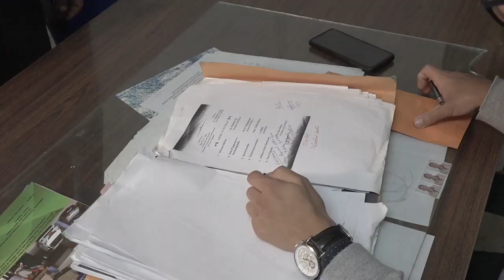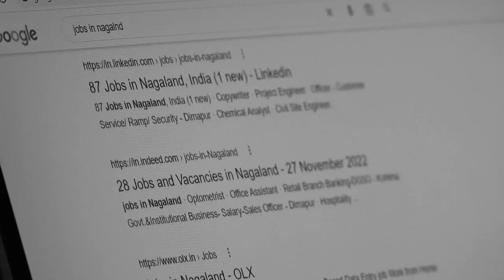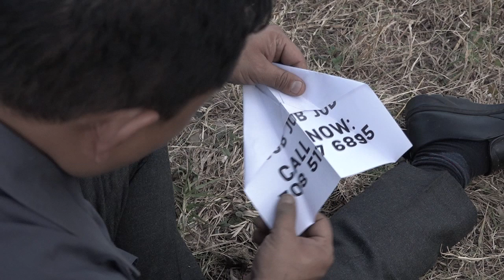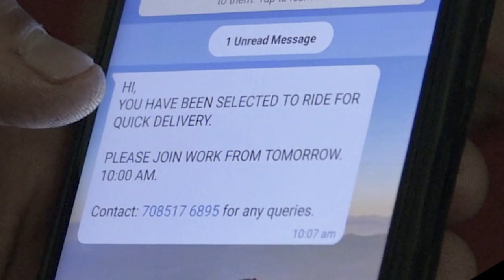Weightless | short film | 2022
A young man has everything going right in his life... a series of unfortunate events befalls on him,  turning his luxurious life upside down.

Special thanks to DIPR, Nagaland.